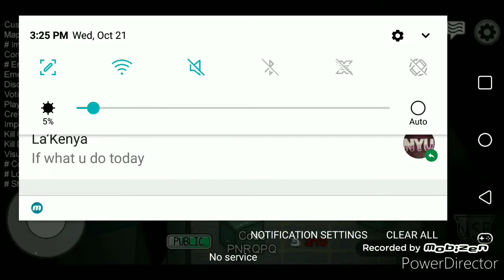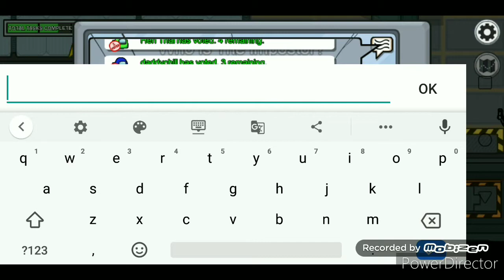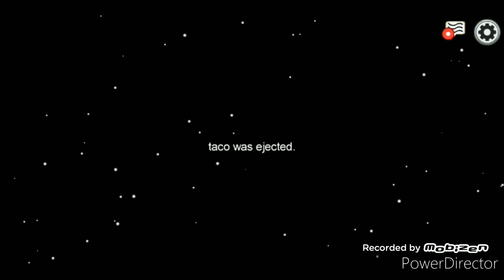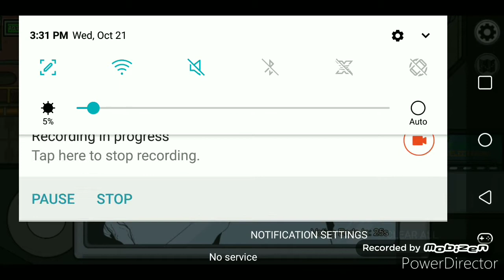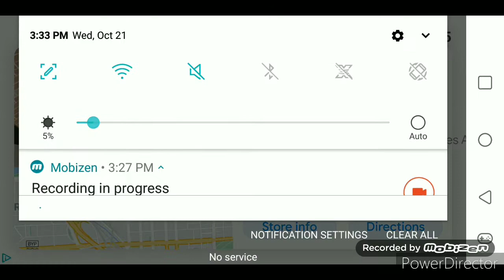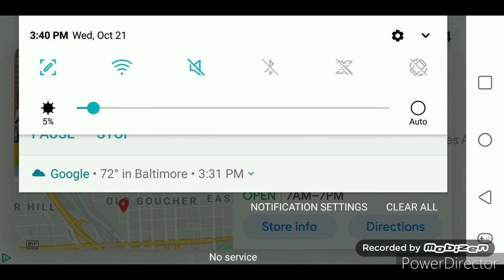AMONG US TROLLING W/ TEY2MELLO AN ITSGLITCHYT WE HID BODYS AND MORE